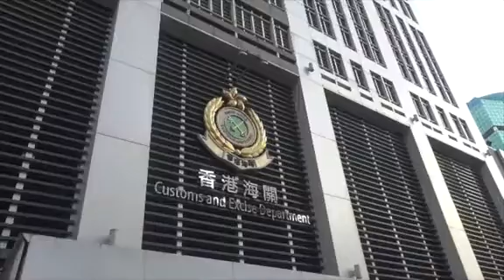北角海關總部火警 消防開喉救熄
北角海關總部發生火警。今早(25日)6時25分，渣華道222號海關總部大樓一房間冒出濃煙，消防接報到場開喉將火救熄，初步相信上址一部影印機起火，原因有待調查。事件中，無人受傷及無人疏散。消防動用抽風機，抽走現場濃煙。